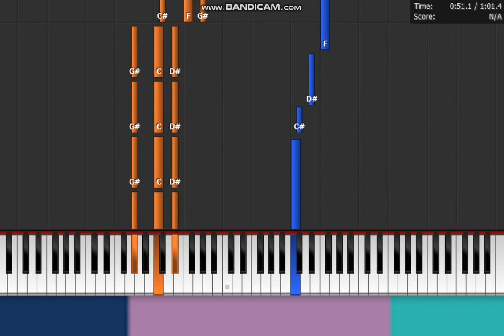Simple Plan - " What's New Scooby Doo " Piano Synthesia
How to play What's new scooby doo by Simple Plan on piano synthesia